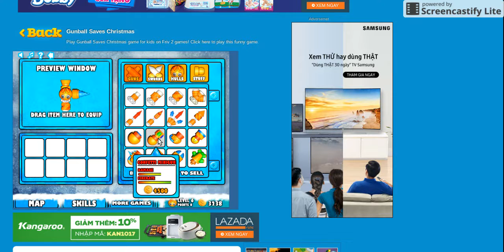Gunball Saves Christmas-playthrough #3